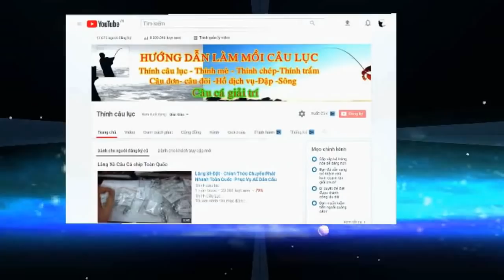Hót Đây AE - Full Video Câu Lăng Xê Đêm 11/04/2019 Kết Qủa Hơn Mong Đợi